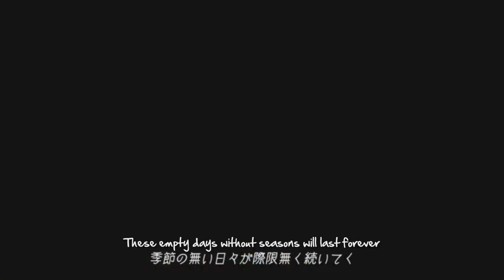[Eng Sub] Reboot - Vocaloid - Hatsune Miku [HD]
Reboot

Movie: Jet
Subtitles: JonnyM